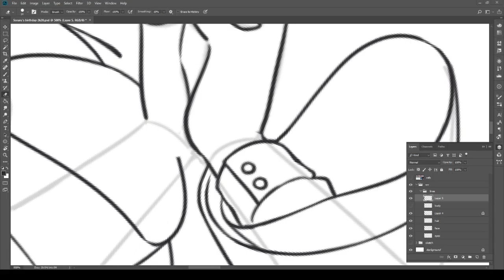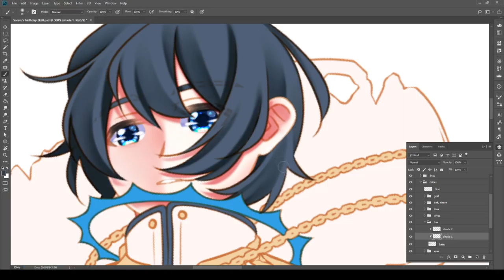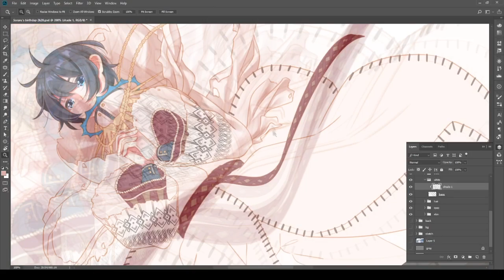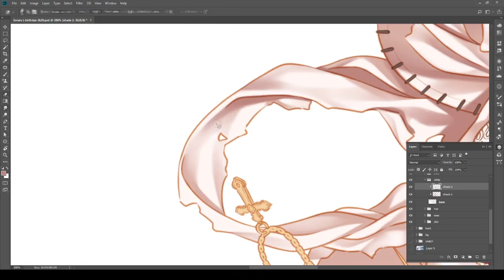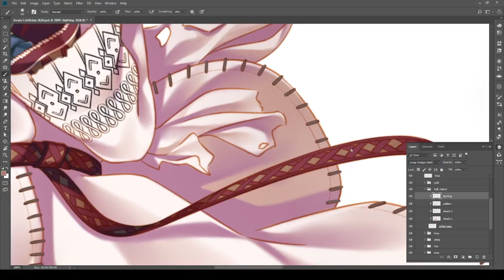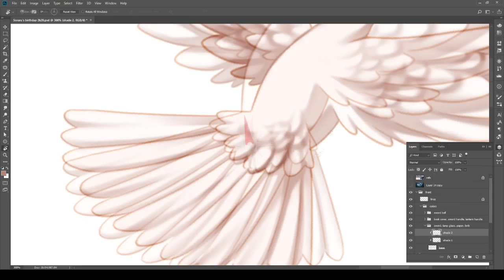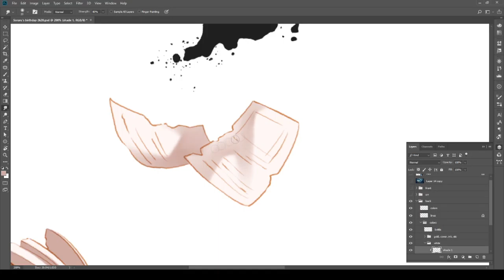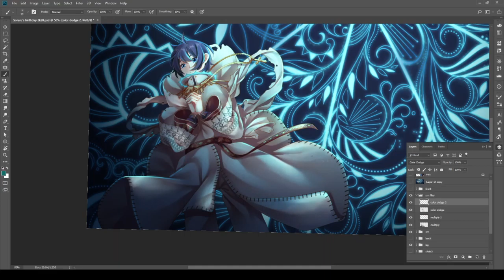Glorious Prayer (Soraru's Birthday 2020) | Speed Paint #50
WOOOOOOOOOO LET'S GOOOO! It was Mr. Soraru (32) birthday a few days ago :D Just like Mafu's birthday, that day was so packed with amazing things 😭😭😭😭😭 I cried when listening to the medley he released that evening wwwww everything is just soooo pretty. Also the way he put AtR songs too and sings the harmony part of those songs are just super emotional, I cried the most on Ouka 😭😭😭😭😭😭. Then there's his baking stream wwwwww it wasn't perfect but actually it's much better than I expected it to be :D the cake looks delicious and I'm craving cake now sksjsojddkd. Also the Genjitsu concert footage ofc 😭😭😭😭😭

On the topic of my fanart, this piece gave me headache 😂😂😂 but I guess it was worth it wwww. I really like how the shiny pattern (?) turned out to be! (when mixed with the other elements not so much tho WWWWW) But I still kinda like the final piece so that's good I guess :D. I was kinda rushing this because I spent quite a lot of time working on mid term a while ago skdjsksjssk. Even so, my dumb brain decided to draw the more detailed version of Gin no Kisei design from the clear file instead of the simpler one from the album jacket 😭😭😭😭 glad I still managed to finish it on time tho!

He really be turning 32 huh, he's so old 🥺🥺🥺🥺🥺🥺🥺🥺 Happy birthday old man, I love you lots 💞💞💞💞💞

Hope you like this piece too! 👀

00:00 PeriTune - WorldOP2

04:07 PeriTune - Whisper2

07:51 PeriTune - Night

09:24 PeriTune - Night2

13:10 PeriTune - WorldOP2

17:18 PeriTune - Whisper2

21:02 PeriTune - Night2

Also this is my 50th speed paint wooooo pretty cool!